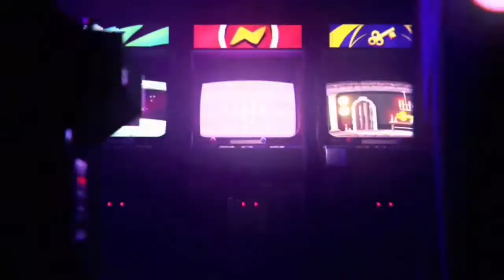Amish Smackdown Ep.9 The Thiccc & Dizzy Podcast (with video)